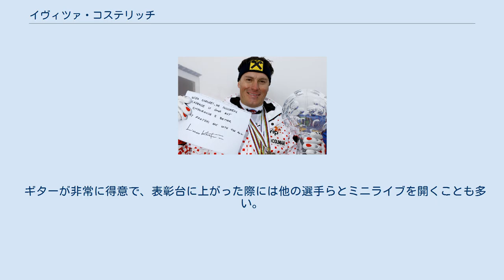イヴィツァ・コステリッチ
2011年3月20日、アルペンスキー・ワールドカップにて。
手にしているのは優勝トロフィーと日本へ向けたメッセージ イヴィツァ・コステリッチ（Ivica Kostelić, 1979年11月23日 - ）は、クロアチアのアルペンスキー選手。
イヴィツァ・コステリッツとも表記される。
妹はアルペンスキー選手のヤニツァ・コステリッチ。
 ユーゴスラビア・ザグレブ出身。
子ども時代は、父の指導のもと妹のヤニツァとともにテントや車で寝泊りしながらスキーの練習に励んだ。
 回転を得意とし、妹との同時優勝を飾った2003年のアルペンスキー世界選手権をはじめ、2002年、2011年のアルペンスキー・ワールドカップの回転種目で優勝している。
2002年、ソルトレイクシティオリンピックに出場、大回転で9位、回転は途中棄権。
 2003年、ワールドカップの記者会見で競技に向かう自らの心境を、その数日前に見た映画の、ソビエト連邦に突撃するドイツ兵のそれに例えたため、親ナチ的発言とされて問題となり、謝罪のコメントを出す騒動となった。
 故障もあり戦績がふるわない時期が続いたが、2006年にトリノオリンピックに出場した際は複合で銀メダルを獲得、クロアチアの男子選手としては初の冬季オリンピックでのメダルとなった。
このほか、トリノ大会では回転で6位、スーパー大回転は31位。
翌シーズンのワールドカップではスーパー複合で優勝した。
 2010年のバンクーバーオリンピックでは、複合と回転で2個の銀メダル獲得した。
複合は2大会連続の銀メダルである。
このほか、大回転では6位、スーパー大回転では16位、滑降では18位と全ての種目で20位以内に入っている。
 2011年、アルペンスキー・ワールドカップで総合優勝及び回転、複合でシーズン優勝。
 2014年のソチオリンピックでは複合の銀メダル獲得、通算4個目のオリンピック銀メダルとなった。
 ギターが非常に得意で、表彰台に上がった際には他の選手らとミニライブを開くことも多い。